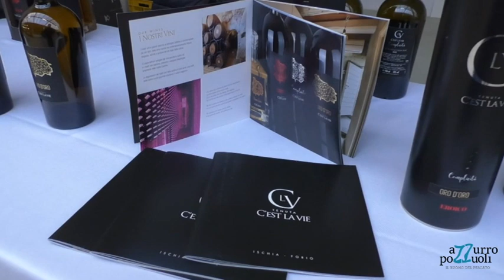L'intervista del nostro direttore sul vino di Azzurro Pozzuoli al mercato B2C